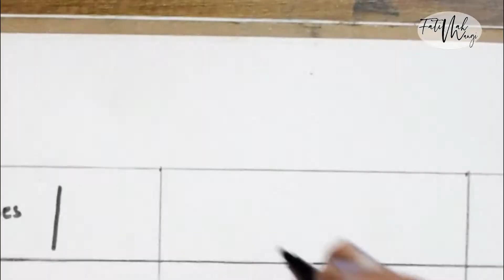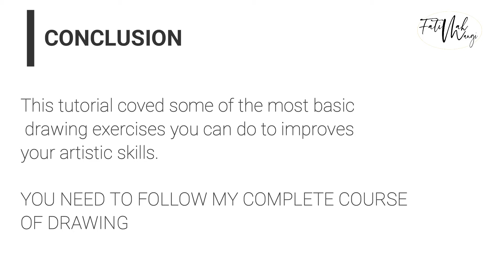𝐇𝐨𝐰 𝐓𝐨 𝐃𝐫𝐚𝐰: Lesson 1- Improving Line Quality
𝐋𝐞𝐚𝐫𝐧 𝐇𝐨𝐰 𝐓𝐨 𝐃𝐫𝐚𝐰: I have started this series of tutorials for all the art enthusiast and beginners who want to be artists or to at least wants to know about basics of art sketching and drawing, you need to follow each upcoming tutorials.
In this very first video you will learn how can you improve your LINE quality because for you to be an artist the most important thing is line and the way you control your lines.

ℍ𝕠𝕡𝕖 𝕪𝕠𝕦 𝕨𝕚𝕝𝕝 𝕗𝕠𝕝𝕝𝕠𝕨 𝕥𝕙𝕖 𝕔𝕠𝕦𝕣𝕤𝕖!